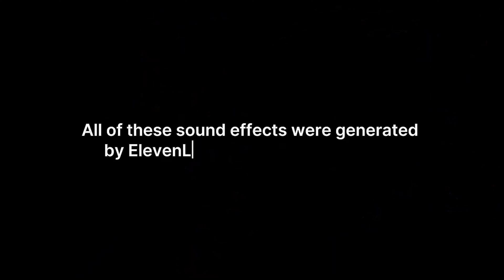We can now hear Sora's AI generated Videos with Elevenlabs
OpenAI left everybody speechless this week with Sora. But the clips' lack of sound was deafening. So Elevenlabs just released this gem, bringing the soundless videos to life.

What's impressive is that they effectively managed to generate sound by just importing the clips to their platform without using any prompts. AI Technology advances so rapidly that we don't know where this will get us.

Has Elevenlabs AI managed to generate automatic background audio from a video? What do you think? Is AI audio from video a new thing now?

Check out elevenlabs.io for more.